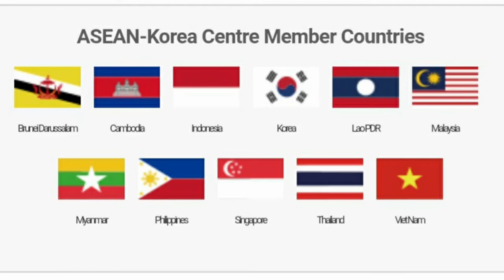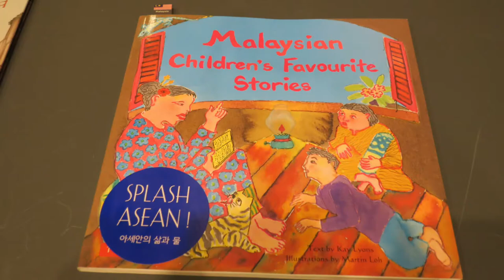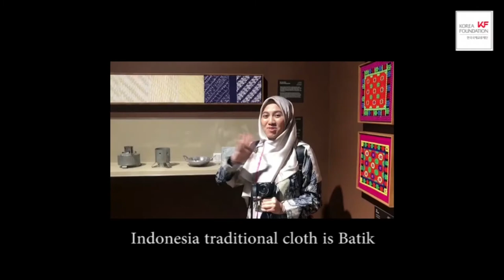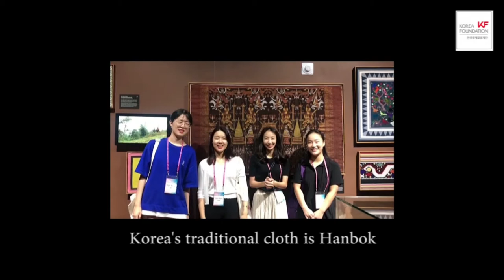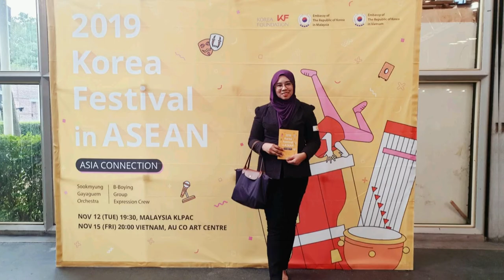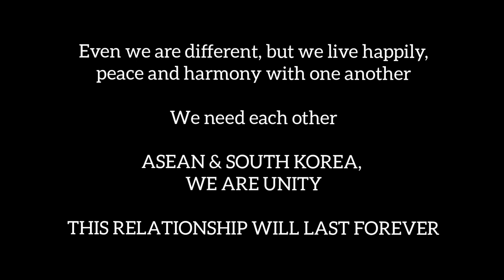Saranghae ~ ASEAN + KOREA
I love this relationship between ASEAN & Korea. Eventhough we are different, but we need each other.
Love & Peace from Malaysia